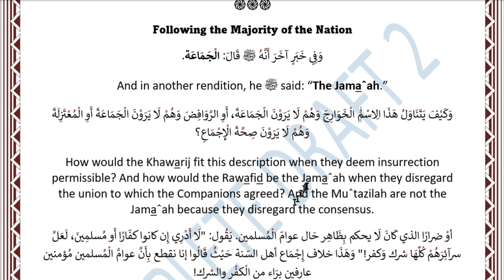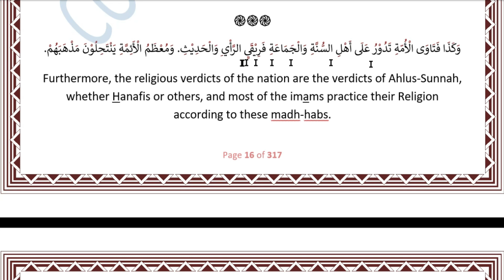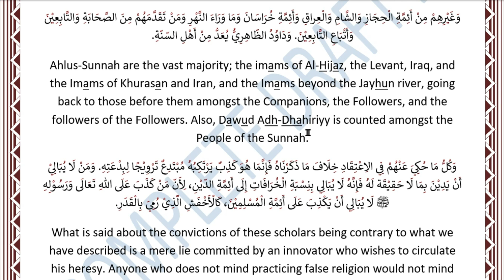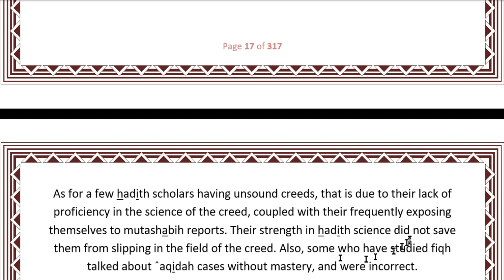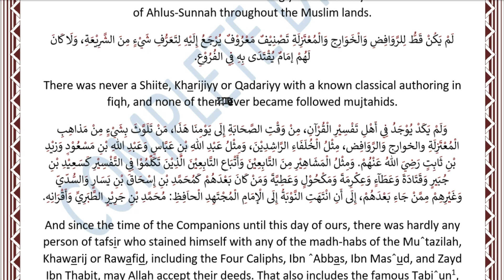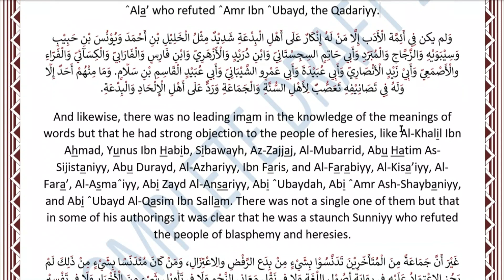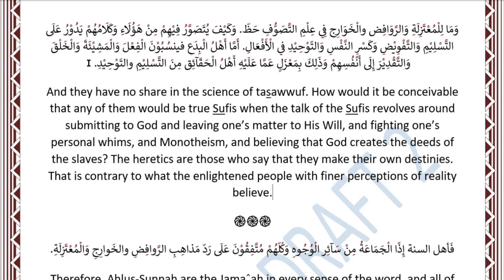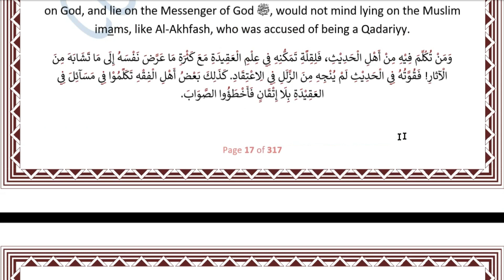Following the Majority of the Nation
This is a summarization and translation of Giving Insight into the Religion, and Distinguishing the Saved Sect  from the Doomed Sects  by Abul-Mudhaffar Al-‘Isfarayiniyy (D. 471 AH). It is itself a summary – or is modelled after Al-Farqu Baynal-Firaq by Al-Baghdadiyy.

Repetition and some extra statements were removed to make it easier to study. There is some rearrangement of information so to open the treasures of knowledge that are locked away in the original, and to make it easier to teach. Some terms were also reworded to be closer to what our Shaykh deems accurate.

The book’s name is: Distinguishing Ahlus-Sunnah Wal-Jamaˆah from the Factions  of Ahlul-Bidˆah Wad-Dalalah, or Tanwirut-Tabsir.

We ask Allah that we mention what every chapter needs, briefly and objectively, without being longwinded or boring, and that we not diverge from that for which the original author was aiming, may Allah have mercy on him, and for protection from mistakes, by the Generosity of Allah and His granting the Compliance!